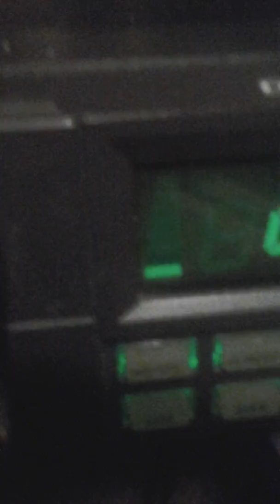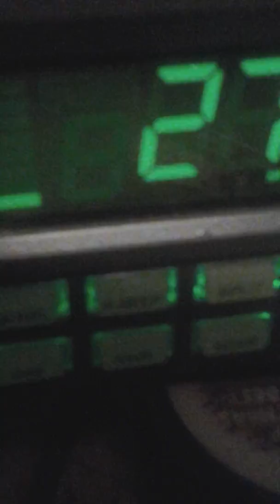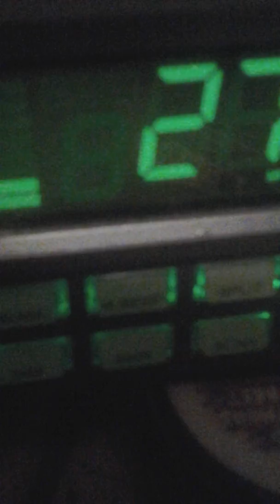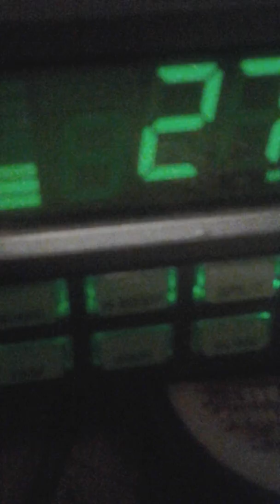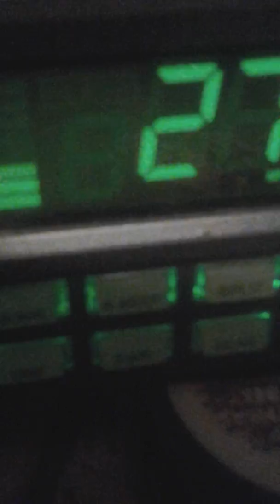#8...Thee End O Thee Saturday Fiasco.!.👅 😝 🙌 👑 😇 & 👮.!.March 24, 2018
Enforcer250.. Big Mon Here. Playlist @You tube.!.